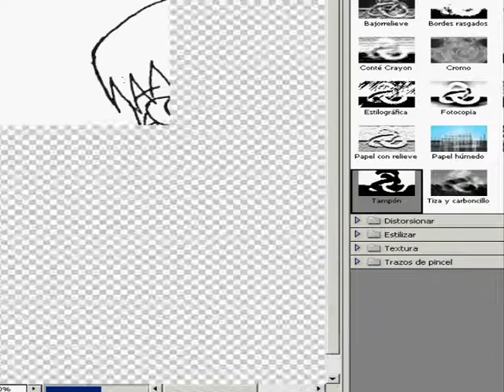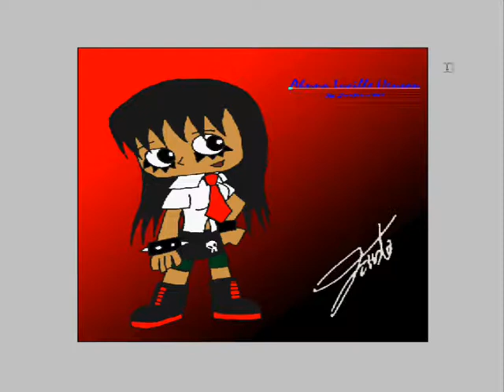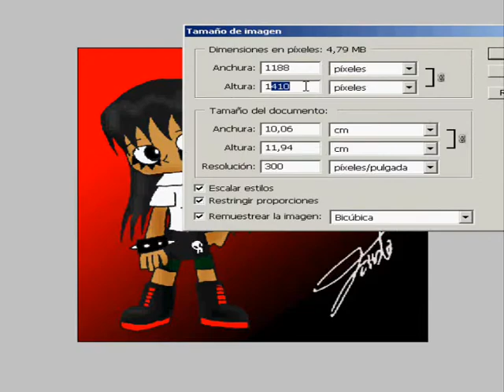Drawing Ahnna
To emopunkahnna, making a drawing of her